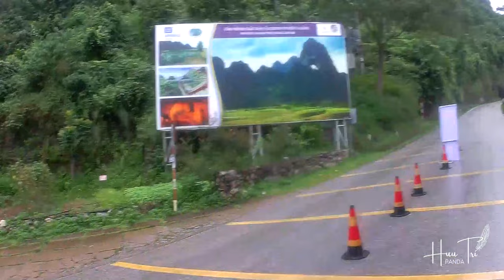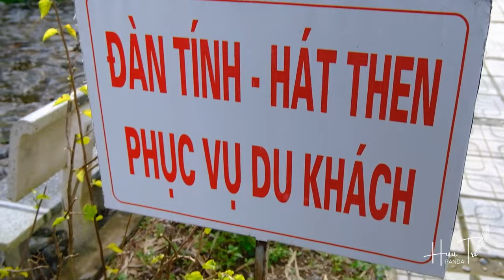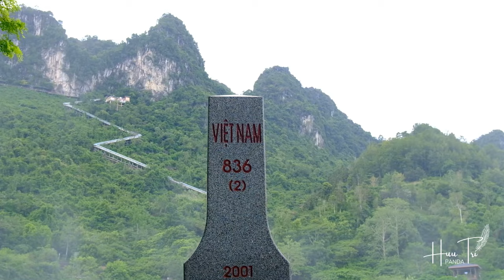THAC BẢN GIỐC AI CŨNG HỎI - HuuTri Panda vlog | Whose is Ban Gioc Waterfall?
Thác Bản Giốc là một trong những thác nước nổi tiếng không chỉ ở nước ta mà còn được bạn bè quốc tế biết đến. Nằm trong top 4 thác nước xuyên quốc gia lớn nhất trên toàn thế giới, địa điểm này ngày càng thu hút được rất nhiều khách du lịch Cao Bằng đến chiêm ngưỡng.

Minh Tuấn trực tiếp nhận tour đưa khách đi du lịch thác bản giốc, động ngườm ngao, núi mắt thần, đèo 15 tầng, pác bó .  Có xe máy,  xe ô tô 5 chỗ, 7 chỗ, 16 chỗ ... có lái xe là người bản địa và kiêm hướng dẫn viên du lịch nhiệt tình, chu đáo ,giá tốt nhất Cao Bằng... Lh  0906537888 . Hỗ trợ tư vấn lịch trình DL, chỗ ăn, ngủ nghỉ, đặt xe cabin giường nằm 2 chiều HN-CB (đón khách tại sảnh sân bay nội bài) ... Lh Mr Tuấn 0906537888